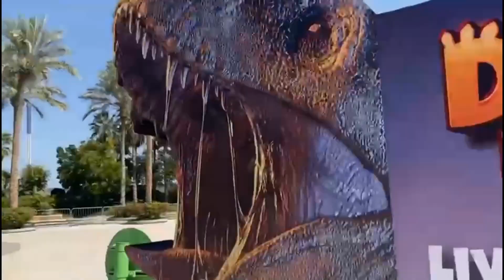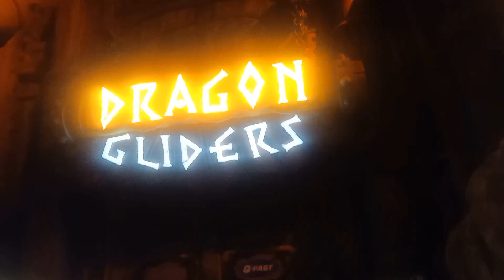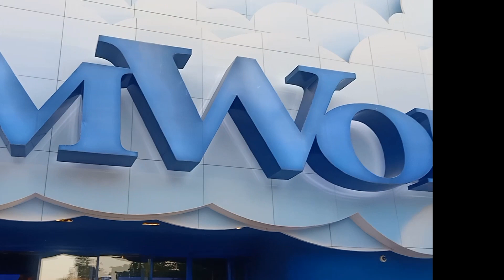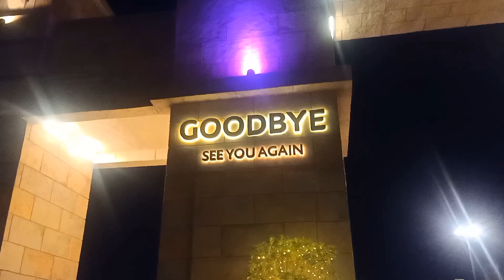ang araw na nkakapagod pero masaya@yettelpajres.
ang araw na nkakapagod pero masaya @yettelpajres ,mag eenjoy kayo guys ,sinulit tlaga ang bayad napakaganda nman view pa lng at rides